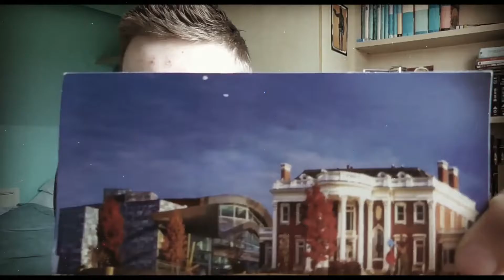Torchwood Boy, Anniversary Video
This video was made in honor of Torchwood Boy, who has now been on YouTube for almost two and a half years. Congratulations, Alex! Your fans and I love you so much! We all hope you continue for another two years and more...